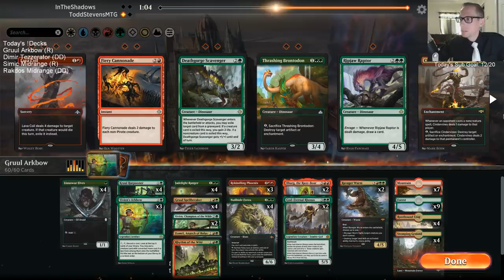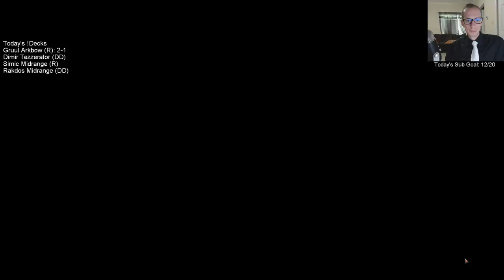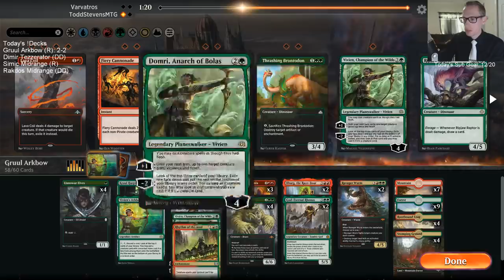Mythic Ranked w/ Gruul Arkbow! MTG Arena - Standard, 5/18/19